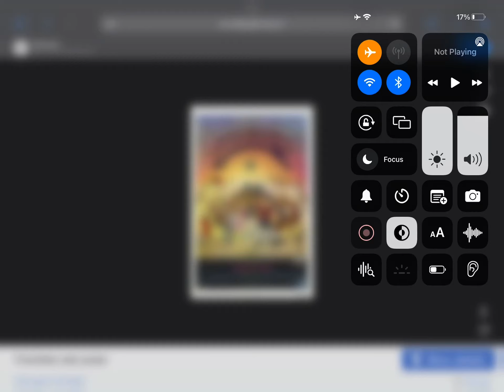Happy 50th Anniversary To The USA Version of Charlotte’s Web (1973)!